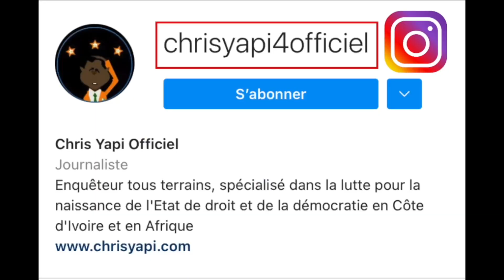INTERVIEW DU CAPITAINE IBRAHIM TRAORÉ – 02 OCTOBRE 2022